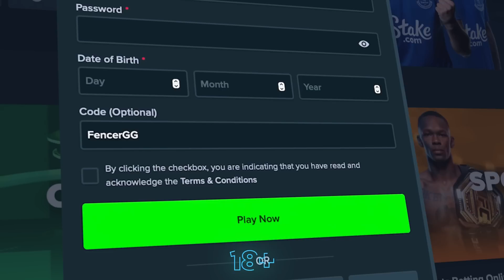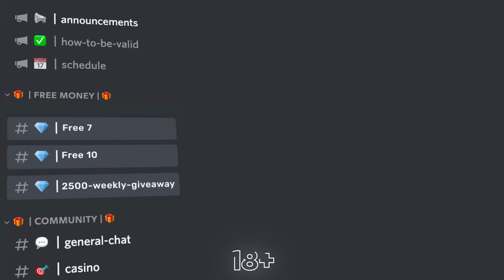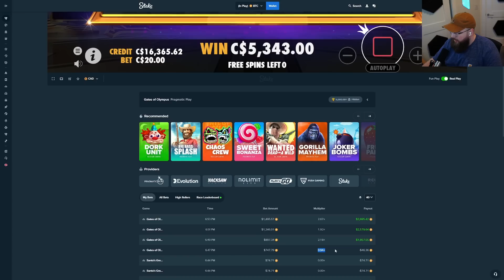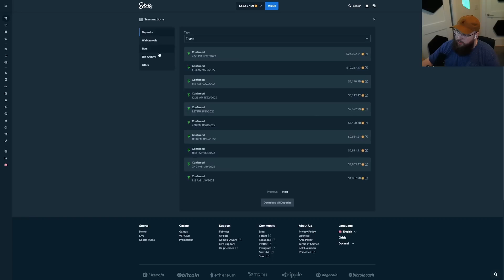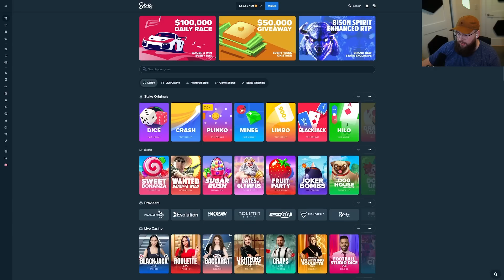I CAN'T STOP GETTING MASSIVE WINS ON GATES OF OLYMPUS! (Broken!?)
I got paid massive wins during the ENTIRE gates of olympus bonus buy session making a ton of money on this slot in the craziest ways possible! Massive bonus buys!